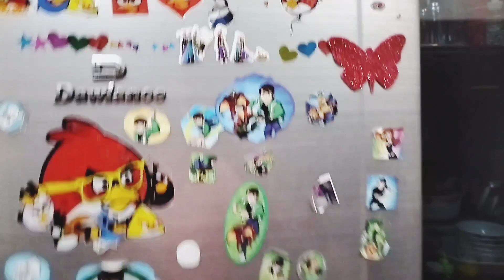fridge decor budget friendly | fridge stickers | fridge magnet | jannat Ahmed vlogs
fridge decor budget friendly
 fridge stickers
fridge magnet
 jannat Ahmed vlogs
fridge decoration
fridge decoration ideas
Fridge top decoration ideas
Fridge decor
decoration ideas
fridge
fridge decoration outside
diy fridge decoration ideas
Decoration ideas for fridge
kitchen decoration
room decorating ideas
Fridge magnets
decoration tricks
fridge sticker
Fridge decoration
decorative refrigerator door sticker
Wall sticker
meesho fridge sticker review
sticker
fridge magnet collection
Fridge magnets
Decoration ideas
fridge makeover
refrigerator sticker
fridge magnet ideas
kitchen decoration
wall stickers
fridge magnet
Fridge magnet diy
install on fridge
pvc sticker